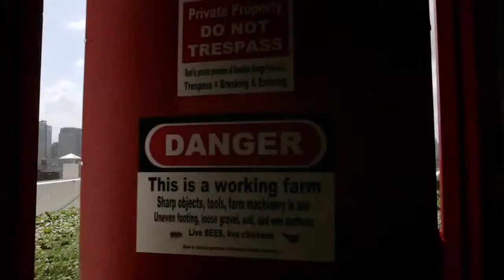Brooklyn Farmer | Official Film Trailer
Thursday 19th Feb- 5.30pm
@ The Medical & Biological Sciences (MBS) Lecture Theatre

St Andrews Green Film Festival
16-21 February 2015

"Brooklyn Farmer" explores the unique challenges facing Brooklyn Grange, a group of urban farmers who endeavor to run a commercially viable farm within the landscape of New York City. As their growing operation expands to a second roof, the team confronts the realities inherent in operating the world's largest rooftop farm in one of the world's biggest cities.

Produced by Ben Nabors & Burke Cherrie
Directed by Michael Tyburski
Edited by Paul Greenhouse & Michael Tyburski
Original Music by Matt Abeysekera
Original Songs by Liam Cohl & Mike Poskanzer